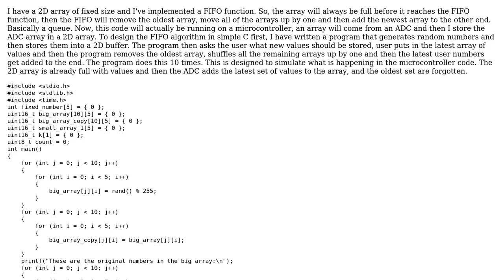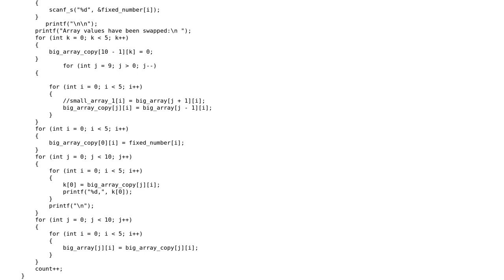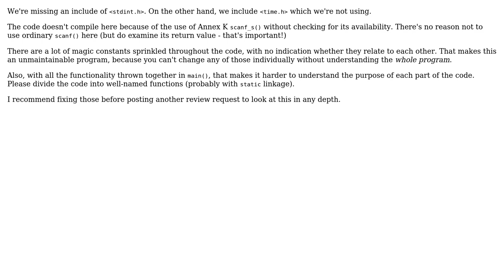Code Review: FIFO queue for a 2D array in ANSI C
With thanks & praise to God, and with thanks to the many people who have made this project possible! | Content (except music & images) licensed under CC BY-SA | Music | Images & others | With thanks to user Toby Speight user pacmaninbw user ChrisD91 and the Stack Exchange Network Trademarks are property of their respective owners. You are responsible for your own actions.